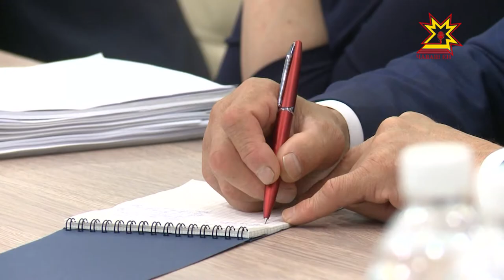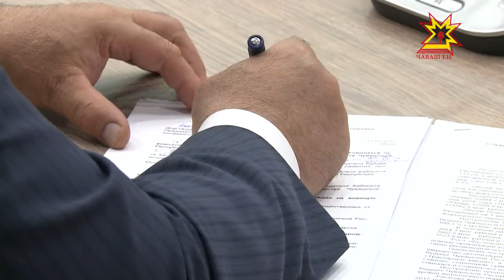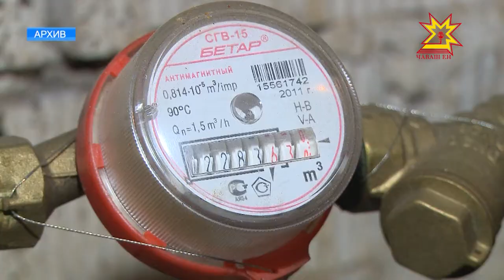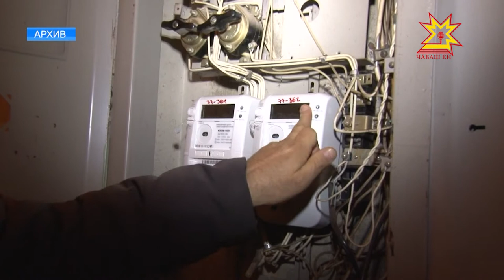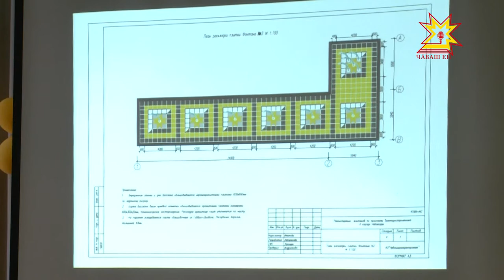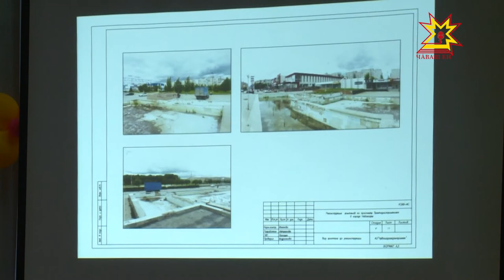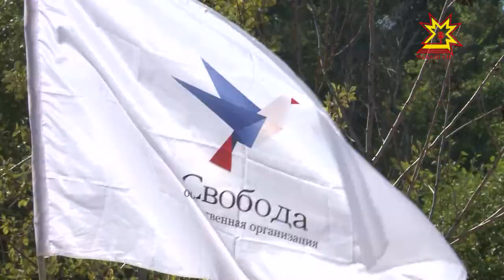Республика 17.07.2017 на русском языке. Вечерний выпуск